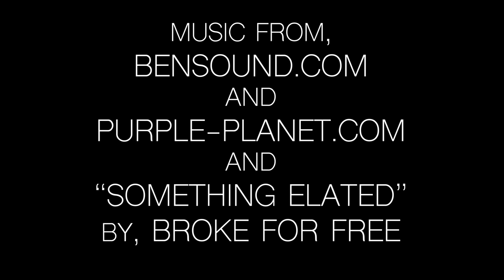The Mic: Cabbie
LeBron James, Michael Jordan, Kobe Bryant, Mookie Betts, Will Smith,  Kendrick Lamar, Mike Tyson, J.J. Watt, Sidney Crosby. Those are just some of the people Cabral Richards, better known as Cabbie, has interviewed. On episode 6 of The Mic, Cabbie joined Mike to talk about how he became who he is, how his show formed, and what some of his best moments in front of the camera were.

Also, Cabbie takes control of two floating heads for a little game of who is/who has/who would.

To watch Cabbie's episodes, including the latest episode with the Los Angeles Kings,

To follow The Mic on Twitter: @mmohorovich
To follow The Mic on Instagram: @mikemohorovich